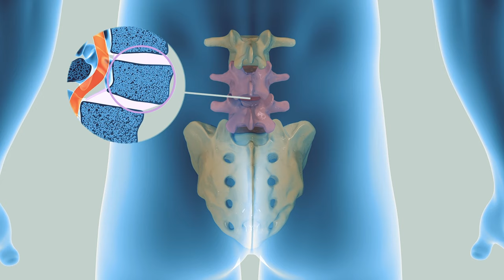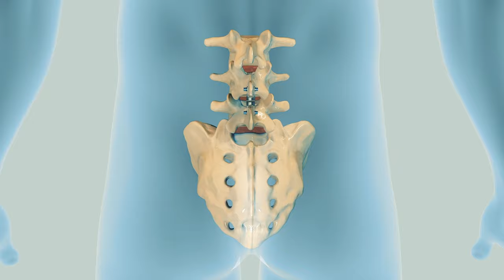Trattamento Mini Invasivo della Stenosi Lombare | Clover